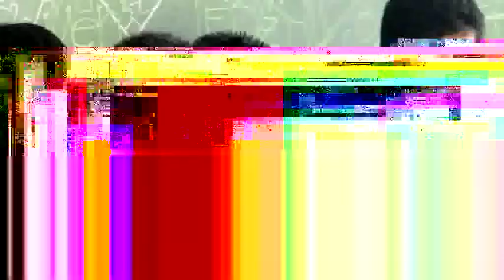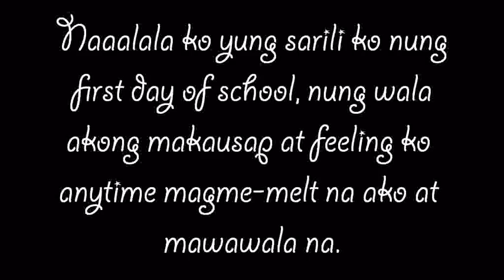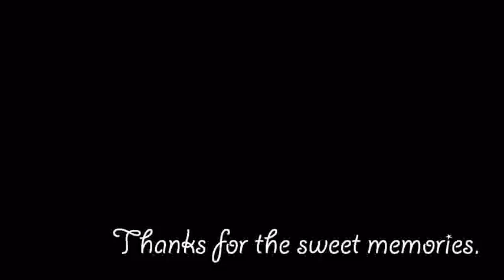II-6 St. Philip Christ the King College S.Y. 2011-2012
II-6 will always be in my heart.
This is where I learned how to TRUST people. I never knew they could change my heartbeat. I never knew they could make me happier after my heartaches.
They're just one great gift from God that I am thankful about.

I love you, II-6.

- NICAAA! ^.^